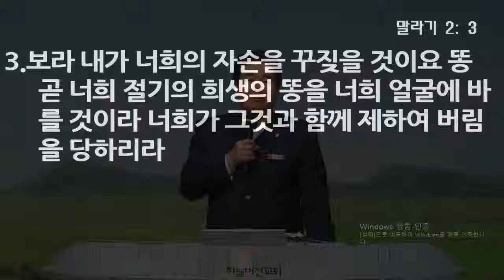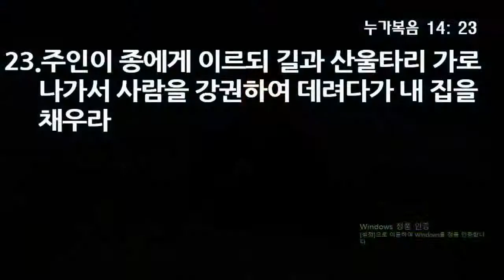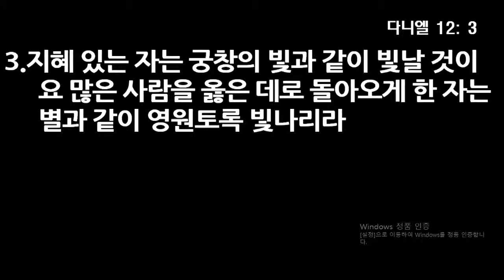[CTS2] 돌이키라 | 하늘비전교회 오영택목사 [주일예배 / 설교]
설교 제목 : 돌이키라

성경 구절 : 말라기 4장 4절 ~ 6절

4. 너희는 내가 호렙에서 온 이스라엘을 위하여 내 종 모세에게
    명령한 법 곧 율례와 법도를 기억하라
5. 보라 여호와의 크고 두려운 날이 이르기 전에
    내가 선지자 엘리야를 너희에게 보내리니
6. 그가 아버지의 마음을 자녀에게로 돌이키게 하고
     자녀들의 마음을 그들의 아버지에게로 돌이키게 하리라
    돌이키지 아니하면 두렵건대 내가 와서 저주로
    그 땅을 칠까 하노라 하시니라